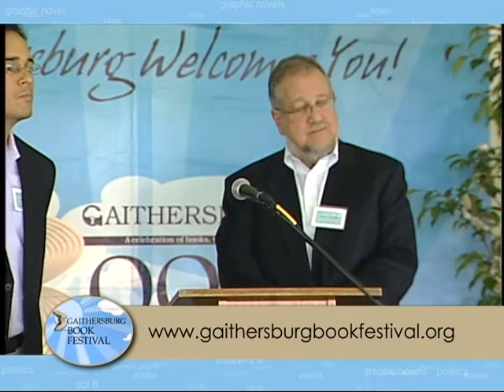2011 Gaithersburg Book Festival Featured Authors - Seth Stern & Stephen Wermiel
Seth Stern is the co-author of "Justice Brennan: Liberal Champion" (Houghton Mifflin Harcourt). Stern is a legal affairs reporter at Congressional Quarterly. His articles and reviews about the court have also appeared in Slate and The Washington Post. Stern is a graduate of Harvard Law School, the Harvard Kennedy School of Government and Cornell University's School of Industrial and Labor Relations. He lives in Chevy Chase, Maryland.

Stephen Wermiel is the co-author of "Justice Brennan: Liberal Champion" (Houghton Mifflin Harcourt). Wermiel spent 12 years as the Wall Street Journal's Supreme Court reporter. He now teaches constitutional law and a seminar on the Supreme Court at American University Washington College of Law, where he also received his law degree. Wermiel is a frequent commentator on Supreme Court developments and has published numerous law review essays. He lives in Cabin John, Maryland.